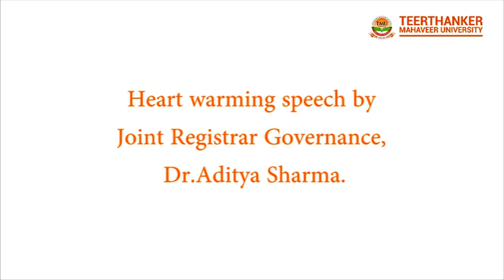Freshers Party Celebration at College of Physiotherapy, Teerthanker Mahaveer University Moradabad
A Freshers Party is always a special moment for new joinees and the seniors. Teerthanker Mahaveer University, TMU, Moradabad organizing the event, to practice sessions ad the final event, it’s indeed a gala time. Even more, it's a moment of celebration that brings together people from different backgrounds while keeping aside all their differences.
Here’s a promo of the fun filled celebrations at Freshers Party- “Fusion 2018” at College of Physiotherapy, TMU, Moradabad.

Follow Teerthanker Mahaveer University, TMU, Moradabad on social media for all the latest updates.